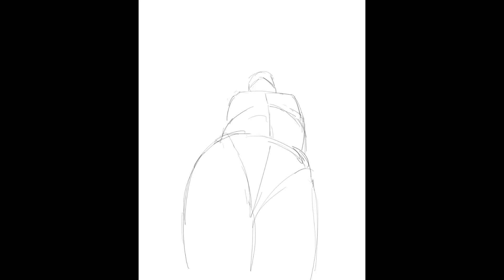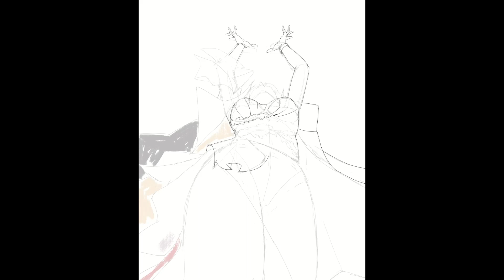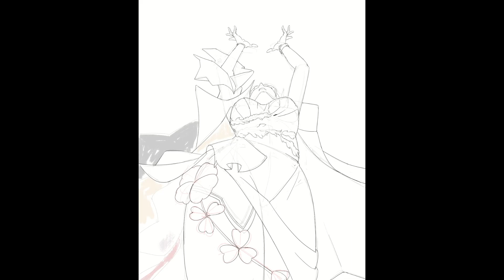Himeko [ s p e e d p a i n t ]